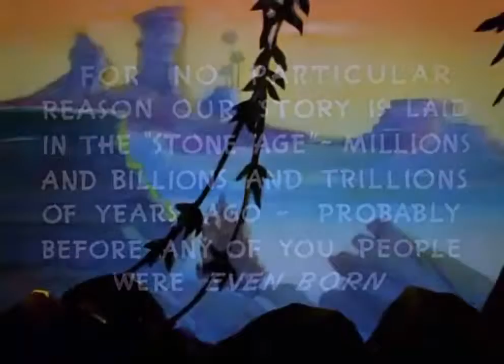(1939) Daffy and the Dinosaur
Another banned cartoon from the creative commons on internet archive! Daffy and the Dinosaur!